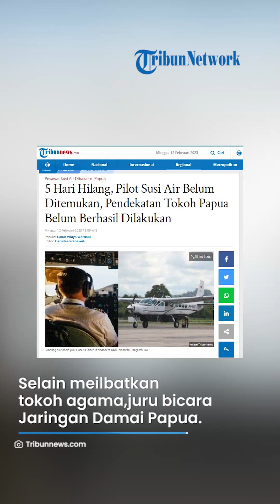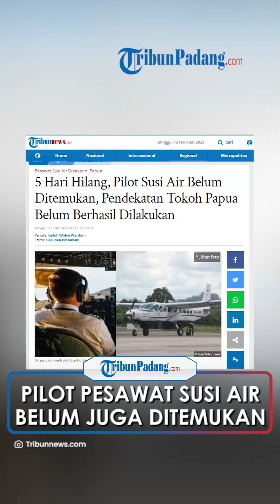5 Hari Hilang, Pilot Susi Air Belum Ditemukan, Pendekatan Tokoh Papua Belum Berhasil Dilakukan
TRIBUN-VIDEO.COM - Lima hari berlalu, Pilot pesawat Susi Air Pilatus Porter PC 6/PK-BVY, Kapten Philips Marthen, hingga saat ini belum ditemukan.

Keberadaannya tak diketahui sejak pesawat yang ia terbangkan dibakar oleh Kelompok Kriminal Bersenjata (KKB) pimpinan Egianus Kogoya di Distrik Paro, Kabupaten Nduga, Provinsi Papua Pegunungan, Selasa (7/2/2023) pagi.

Upaya terus dilakukan, bahkan juga melakukan upaya komunikasi dengan melibatkan para tokoh.

Saat ini, Kabid Humas Polda Papua Kombes Ignatius Benny Ady Prabowo mengatakan tim gabungan TNI-Polri telah melibatkan tokoh masyarakat dan agama dalam proses pencarian sang pilot.

"Kami mengedepankan pendekatan pada tokoh-tokoh adat, tokoh masyarakat dan agama melalui pemerintah daerah."

"Untuk membantu aparat kepolisian dan TNI untuk membuka ruang komunikasi dengan pihak siapapun di distrik Paro," ujar Benny, Jumat (10/2/2023) dikutip dari Tribun-Papua.com.

Namun, lanjut Benny, upaya dengan melakukan pendekatan bersama para tokoh Papua, belum maksimal dilakukan.

Pasalnya, saat membantu menyelamatkan masyarakat keluar dari Distrik Paro, masyarakat dan tokoh Papua tersebut juga ikut menyelamatkan diri.

Adapun mereka yang disandera adalah 15 warga sipil disandera oleh KKB.

"Hingga saat ini belum ada komunikasi yang terbangun, karena pasca 15 pekerja puksesmas yang sudah dievakuasi, bersamaan dengan itu juga masyarakat keluar dari kampungnya untuk menyelematkan diri ke Kabupaten Nduga."

"Saat ini yang sedang diupayakan mencari tahu kondisi terahhir kapten Philips tersebut, namun ada keterbaatasan telekomunikasi di sana," jelas Benny.

Selain meilbatkan tokoh agama, juru bicara Jaringan Damai Papua, Yan Christian Warinussy menilai kehadiran mediator internasional sangat diperlukan dalam situasi penyanderaan di Papua.

Opsi ini ditawarkan jika benar-benar pilot Susi Air disandera KKB Papua.

“Kalau orang itu dari Palang Merah Internasional atau organisasi yang berada di bawah UN (PBB), saya pikir itu minimal menjawab keinginan mereka."

“Tapi, dengan tujuan penting bahwa dia berusaha untuk menyelesaikan konflik. Khusus pada soal pembebasan pilot yang tidak berdosa ini," kata Yan Warinussy.

Yan Warinussy juga menyatakan mediator yang dipilih memang memiliki tantangan di dua sisi.

Mediator, kata Yan Warinussy, juga harus bisa meyakinkan pihak TNI/Polri bahwa dia dapat dipercaya.

Kedua, mediator juga pihak yang dipercaya oleh TPNPB itu sendiri.

Artikel ini telah tayang di Tribunnews.com dengan judul 5 Hari Hilang, Pilot Susi Air Belum Ditemukan, Pendekatan Tokoh Papua Belum Berhasil Dilakukan,